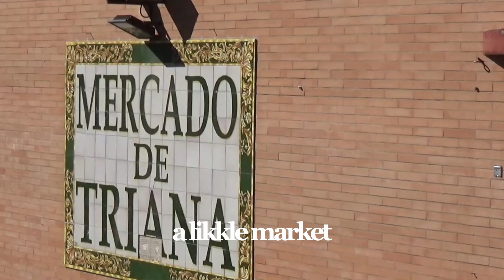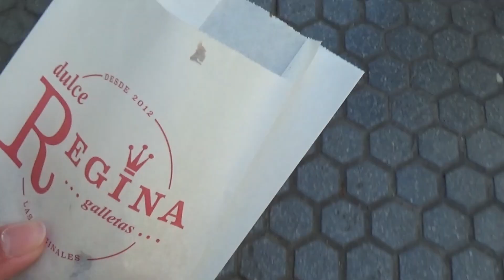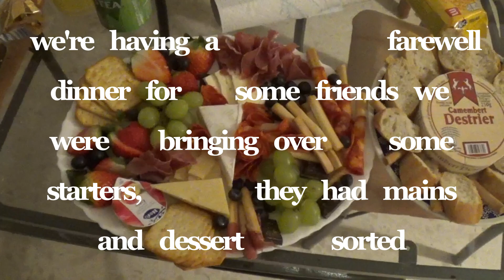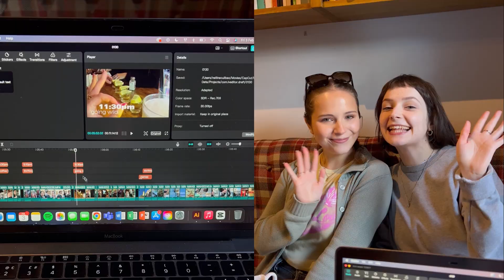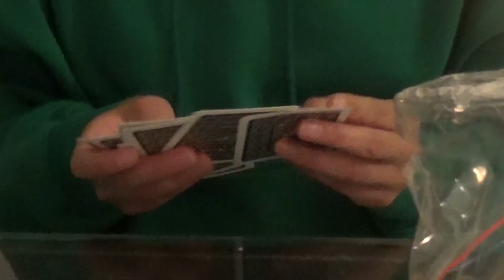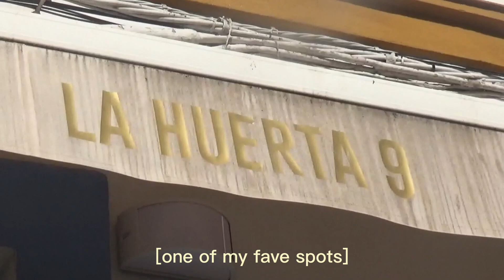a few days in my life in spain | work & play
another week (ish) in my life in seville, where everyday feels like a movie